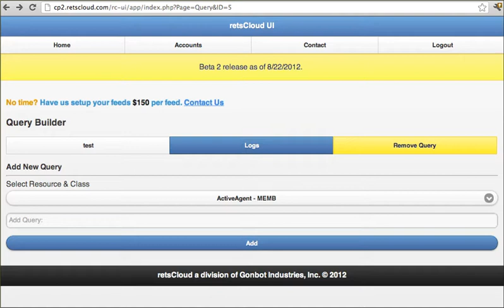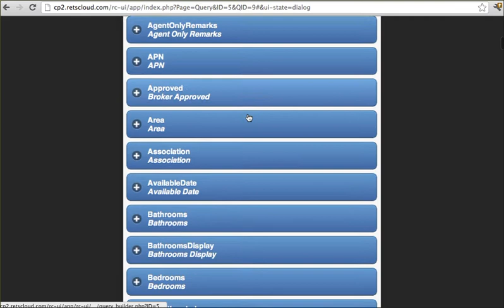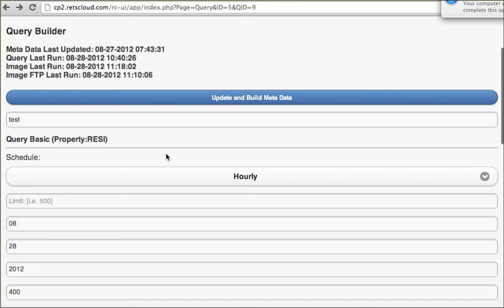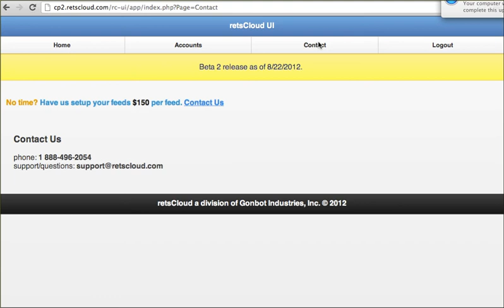retsCloud UI Setup Step 3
How to setup photo syncing  in retsCloud UI. Setting up an account  photo sync and verifying the settings.